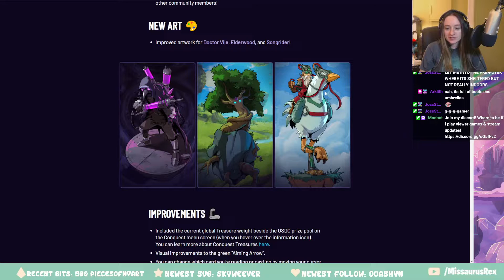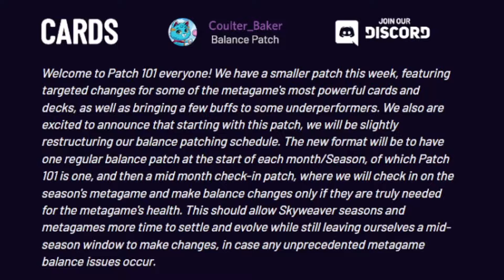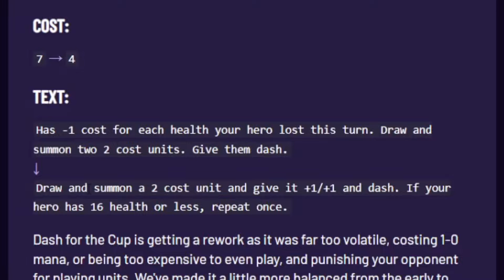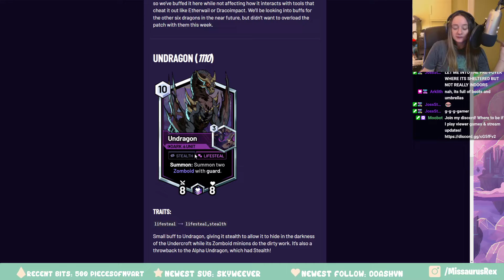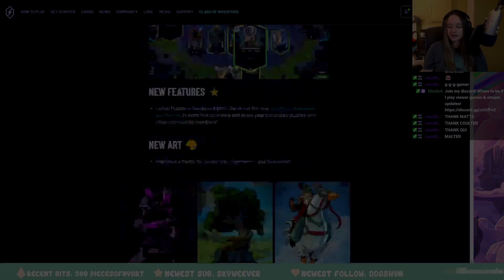Skyweaver Patch Notes #101 REACTIONS | Skyweaver Stream Highlight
patches are BACK baby oops missed patch 100

Want to try Skyweaver? Use my link!

Already have an account? Use my wallet address in the invite-a-friend screen!: 0xF49A708c189C6C1754B719CEb16B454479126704